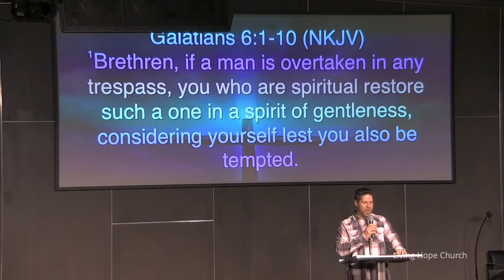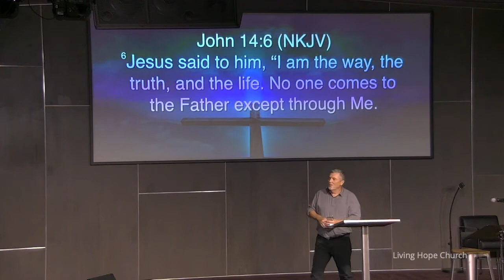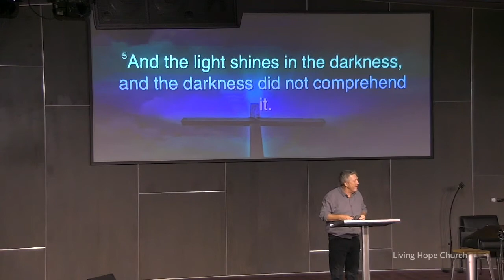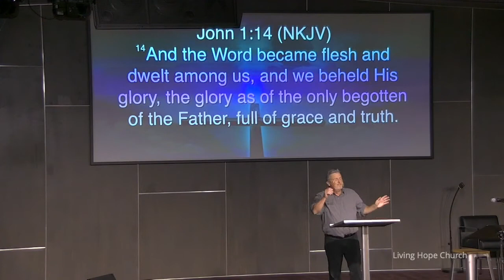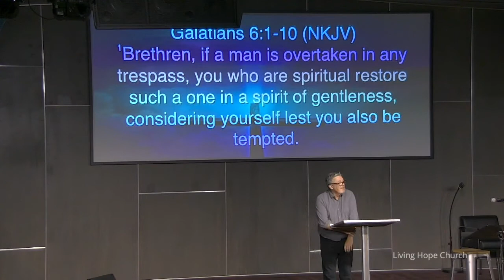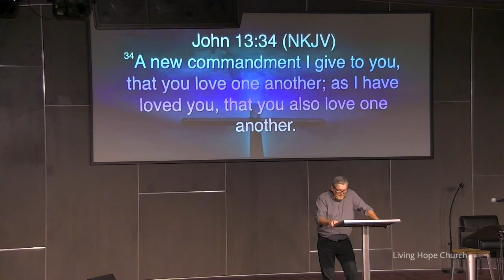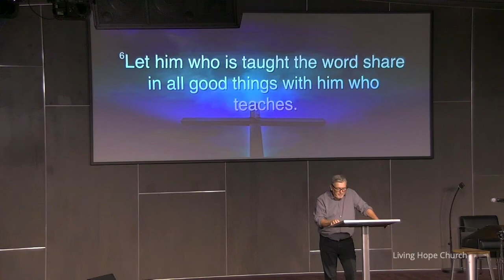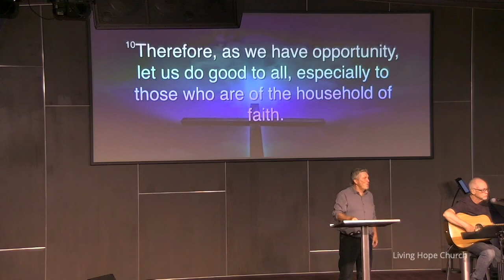Sunday, June 26, 2022 - Love with Christ’s Love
Pastor Mike LeClaire
Galatians 6:1-10